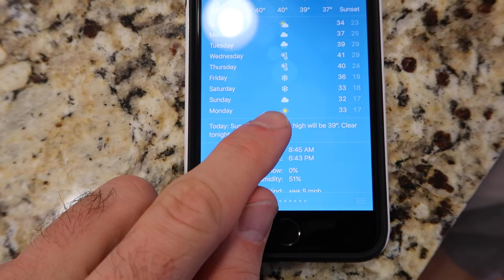FROZEN LAKE CANOE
Skipping rocks on a frozen lake is fun but what about taking a canoe out before the ice is too thick?
SEE MORE PICTURES AND GET MORE UPDATES!
OUR STORY SO FAR:
We are Cory & Kristen Williams and in August 2014 we made the long drive from Southern California to Alaska to move into our new home in Eagle River.  Here we’ve had the chance to explore Alaska, experience lots of wild events, meet lots of great people and endure the extreme temperatures that the north is known for.  On December 20th, 2014 we got engaged after our Polar Plunge under the Northern Lights then later married by our favorite lake on May 23rd, 2015.  Then on June 23rd, 2016 we had our first child.  A baby girl named Chell.
WHAT DOES "DudeLikeHELLA" MEAN?:
"Dude" is me, Cory.  I am the dude. "Like" is a joining word which is used to express similarities and "HELLA" is slang for "a lot" or in my case, "the greatest amount". So together, "DudeLikeHELLA" means "The best me I can be".